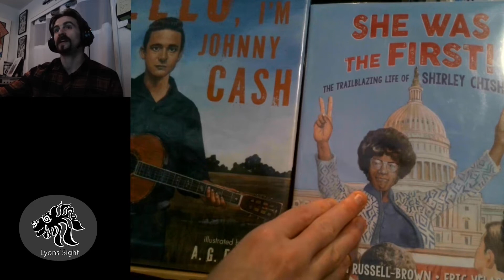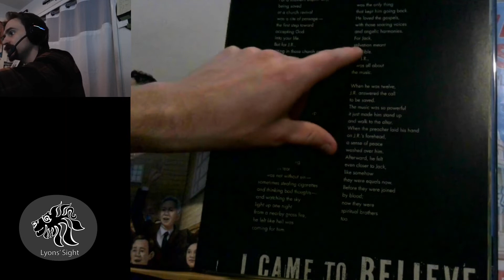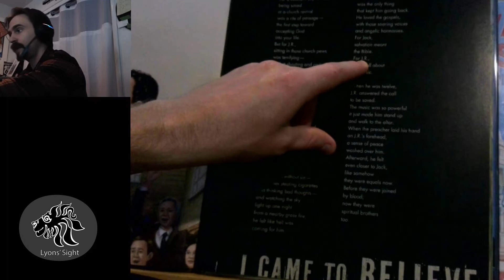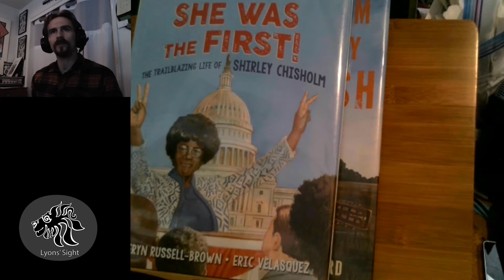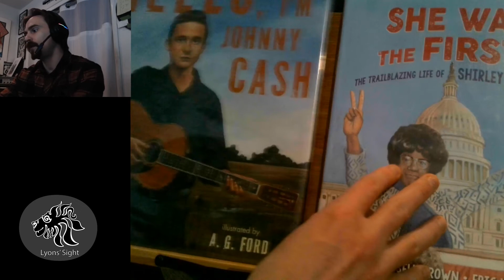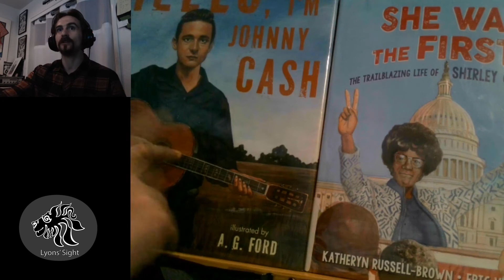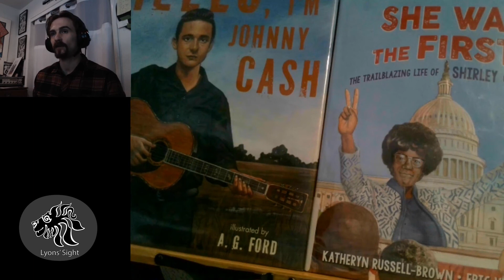Part 4 — Shared Read Aloud: Guided Discussion of Shirley Chisholm and Johnny Cash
This is an accessible Shared Read Aloud. It is part of an assignment for my E-Ed 882 course but also serves as a functional independent lesson plan.

There will be four parts to this video lecture. Please reserve your judgment until after the four parts have been watched in full.

Just to review from the introduction video, we have some key, core themes; Morals, Ethics, systems of government and social contracts.

The core issue here is, what is a fair society?

Johnny Cashes story presents an examination through the prism of Morality. Shirley Chisholm's story presents an examination through the prism of Ethics.

In this guided discussion review, we will try to synthesize these two books into a coherent lesson plan about morals & ethics, the limitations of each system and how these systems can work together to compensate for the weaknesses of the other to create a equal society built on principles of both Moral and Ethical frameworks.

Lesson Plan materials are linked here.